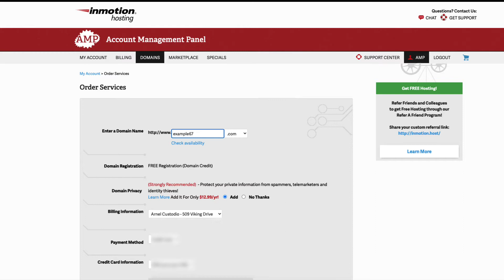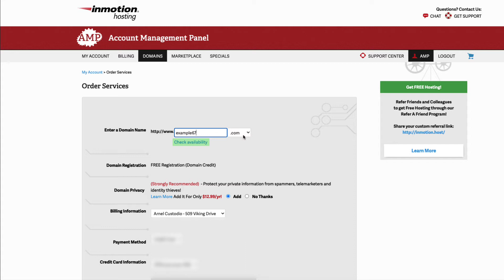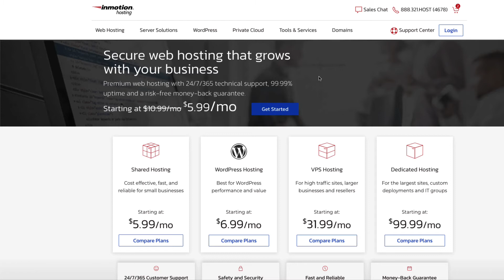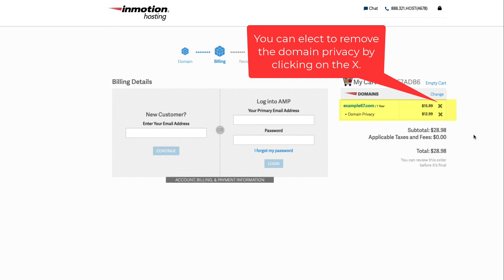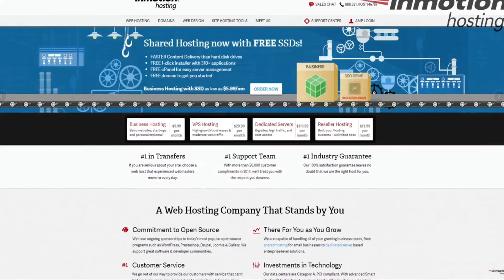How to Register a New Domain with InMotion Hosting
Learn about 2 different ways to register a domain with InMotion Hosting - using the Account Management Panel, or as a new customer through the InMotion website.

00:00 Introduction animation
00:09 Introduction to tutorial on Registering a New Domain
00:28 Log in to the Account Management Panel (AMP)
00:40 Select New Domain Registration and enter order form
00:50 Start of order form - add a domain name and check for availability
01:15 Confirm price of domain - free domain credits are displayed here
01:32 Elect to buy Domain Privacy
01:46 Billing information and credit card selection
02:11 Terms of Service
02:21 Summary of purchase - Submit/Cancel
02:32 Start of New Domain Registration through InMotion Website
02:53 Check desired domain name for availability
03:15 Add a domain name to the cart
03:18 Option to log in as a New Customer or Existing Customer - view domain registration purchase in the cart
03:22 Option to keep domain privacy (automatically added), complete form for the purchase
03:40 Conclusion

Contact Customer Service for any billing issues or domain registration not covered in online interfaces:

About Us:
InMotion Hosting was founded in 2001 and provides personal and business web hosting for everyone!